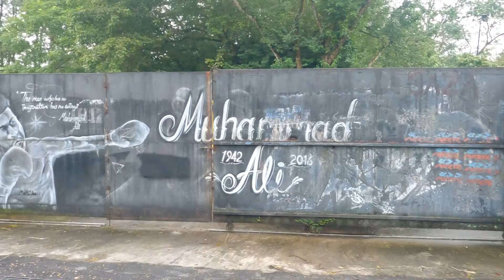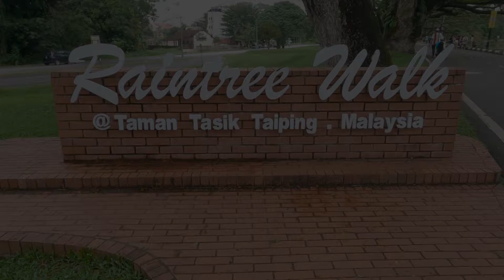Raintree WALK, Taiping, Perak | Tenang & Aman Disini.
Pencinta alam semula jadi di Malaysia mempunyai, hampir, pilihan yang tidak terhad apabila ia datang untuk meneroka negara kita. Terdapat denai kembara mudah yang boleh dilalui oleh pejalan kaki paling amatur, dan apatah lagi, jambatan langit yang baru dibuka untuk menikmati pemandangan hutan dan latar langit sekaligus.

Dan apabila lebih ramai daripada kita menjadi lebih sedar tentang alam sekitar, kita mula lebih sedar betapa pentingnya melindungi landskap semula jadi kita. Itulah sebabnya pokok hujan tertentu di Taiping menjadi tumpuan dalam talian - bukan sahaja kerana pokok yang berusia lebih 130 tahun itu menarik perhatiannya - tetapi juga disebabkan oleh usaha yang telah dilakukan untuk memeliharanya.

Pokok rebah diberi nafas baru Pokok itu boleh ditemui di Taman
Tasik Taiping – juga dikenali sebagai Taiping Lake Gardens – sebuah taman tasik di Perak yang berukuran lebih kurang 146 padang bola sepak. Ia dikatakan telah runtuh pada 2018, mungkin disebabkan oleh akar yang rosak, sehingga mengecewakan penduduk tempatan yang biasa dengan pokok ikonik ini, menurut The Sun Daily.

Tetapi daripada mengalihkan pokok yang tumbang, Majlis Perbandaran Taiping menyokongnya menggunakan bar logam tugas berat. Jalan yang sejak itu diduduki oleh tunggul yang condong dan dahan-dahan yang melata telah ditutup untuk pejalan kaki dan basikal juga. Pemandangan unik itu boleh diistilahkan sebagai "Pokok Condong Perak" kami sendiri, dan hanya boleh menjadi salah satu daripada banyak sebab yang menyumbang kepada Taiping membawa dinobatkan sebagai "Bandar Paling Lestari ke-3" di dunia pada 2019, seperti yang dilaporkan oleh Free Malaysia Today .

Nature lovers in Malaysia have, pretty much, unlimited options when it comes to exploring our country. There are easy hiking trails that even the most amateur hikers can tackle, and not to mention, a newly opened sky bridge to take in both forest views and skylines all at once.

And as more of us become more environmentally conscious, we’re starting to be more aware of how important it is to protect our natural landscapes. That’s why a particular rain tree in Taiping is turning heads online – not only because the over-130-year-old tree makes for an impressive sight – but also due to the effort that has gone into preserving it.

Slumping tree given a new lease of life
The tree can be found at Taman Tasik Taiping – also known as Taiping Lake Gardens – a lake garden in Perak that’s approximately the size of 146 football fields. It is said to have collapsed back in 2018, likely due to a damaged root, to the disappointment of locals who are familiar with this iconic tree, according to The Sun Daily.

But instead of removing the fallen tree, the Taiping Municipal Council propped it up using heavy-duty metal bars. The road that has since been occupied by the lopsided stump and cascading branches has been closed off for pedestrians and bicycles too.

The unique sight can be termed as our very own “Leaning Tree of Perak”, and can only be one of the many reasons contributing to Taiping bring crowned the “3rd Most Sustainable City” in the world in 2019, as reported by Free Malaysia Today.